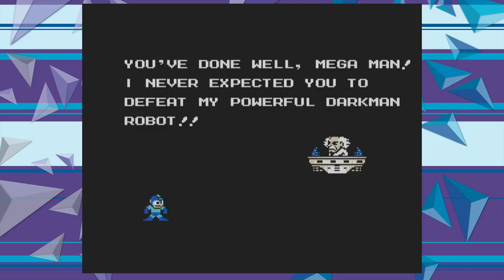Mega Man 5: Castle Physics Ep 7 - Victory Road